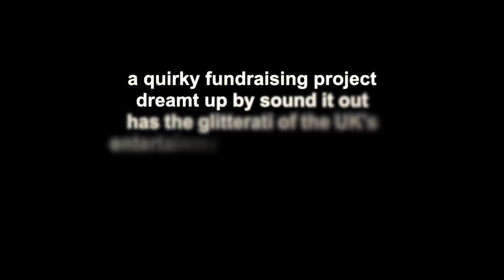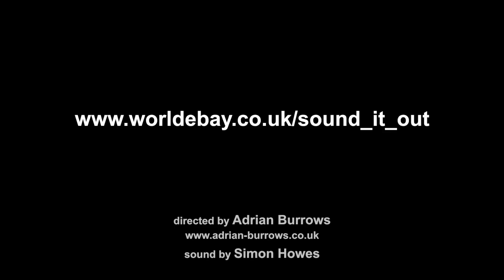Sound It Out-What's it All About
A-list stars spanning the UK's entertainment industry are flocking to support the Tamperine Project, a quirky fundraising initiative dreamt up by Birmingham-based music charity Sound It Out.

Here, Sound It Out staff members and participants describe first hand the organisation's work.

Celebrities including Dame Judi Dench, Dame Helen Mirren, Ricky Gervais, Sir Tom Jones, Kate Moss, Robbie Coltrane and Kylie Minogue have been unleashing their creative side by "tampering" with a tambourine's canvas, creating mini works of art that will be featured in an exhibition and online auction from 16-26 May 2012 to raise vital funds.

The Tamperine exhibition runs from 17 to 26 May 2012 at EC Arts Space, The Mailbox, Birmingham B1 1XL.

Bid online on eBay for tamperines from 16 to 26 May 2012